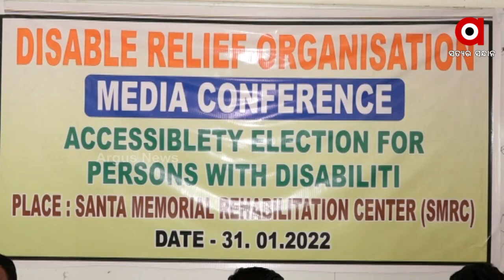ସାନ୍ତା ମେମୋରିଆଲ ପକ୍ଷରୁ ସାମ୍ବାଦିକ ସମ୍ମିଳନୀ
ଭିନ୍ନକ୍ଷମ ଅଧିକାର ପ୍ରତିଷ୍ଠା ନିମନ୍ତେ ପଂଚାୟତ ନିର୍ବାଚନରେ ଉପଲବ୍ଧ ବ୍ୟବସ୍ଥାକୁ ତର୍ଜମା ଓ ଆଲୋଚନା କରିବା ପାଇଁ ଆଜି ସାନ୍ତା ମେମୋରିଆଲ ପକ୍ଷରୁ ଏକ ସମିଳନୀ ଅନୁଷ୍ଠିତ ହୋଇଥିଲା । ମେମୋରିଆଲ ପକ୍ଷରୁ ବିଭିନ୍ନ ଜିଲ୍ଲାରେ ପ୍ରତିନିଧୀତ୍ବ ବିନା ରାଜ୍ୟ ନିର୍ବାଚନ କମିଶନ ପଞ୍ଚାୟତ ନିର୍ବାଚନକୁ କିପରି ବ୍ୟବସ୍ଥିତ କରିଚନ୍ତି ତାହାର ଏକ ତର୍ଜମା କରାଯାଇଛି